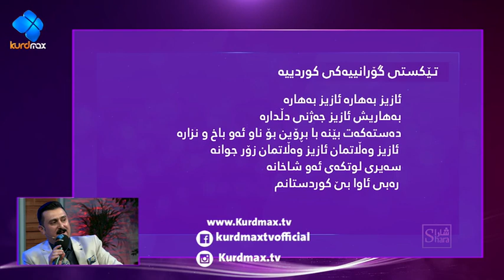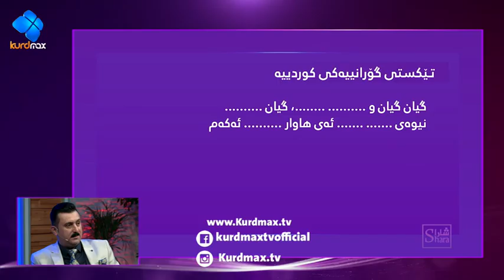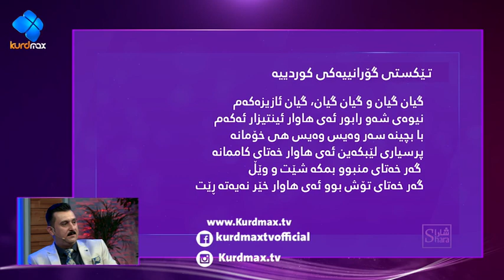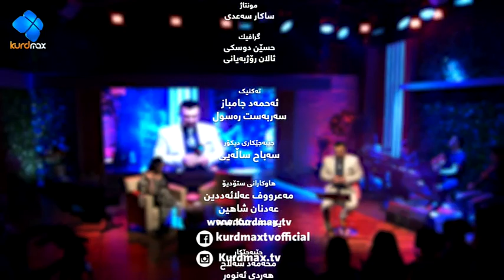بەرنامەی شارا ئەڵقەی ١٤ــەم بەمیوانداری کاروان خەباتی